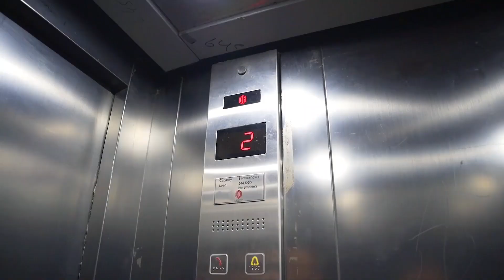The real Chak De girl I Former captain - Indian Women’s Hockey team I Women’s Day l Sushma resident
The real Chak De girl of India! - Mrs Sandeep Kaur, former captain of the Indian Women’s Hockey team. Her struggle and contribution to women's hockey is truly inspirational. We are proud to have you living among us in Sushma Joynest MOH.
This Women’s day, let’s salute her and the countless others she had motivated.